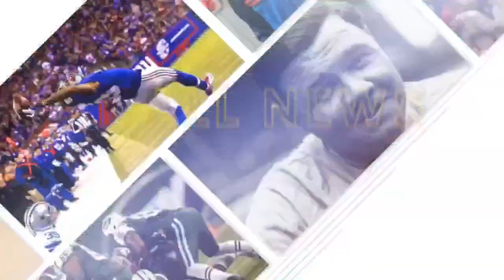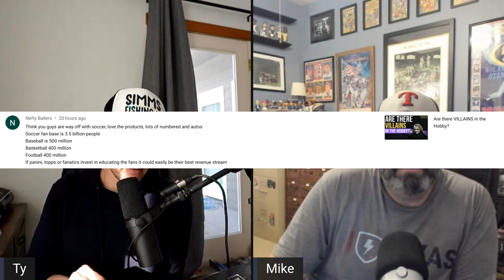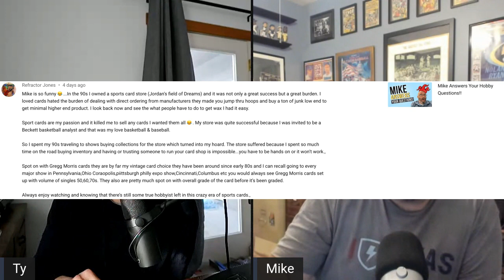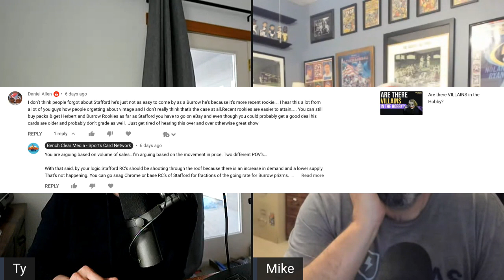THEY SAID WHAT? Top 10 Comments of month!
Special Edition of On The Fly w/Mike & Ty -- Viewer Response video. Responding to 10 comments from the past 4 weeks!